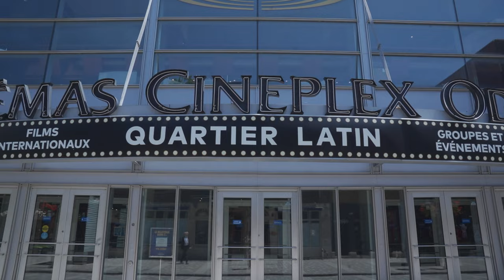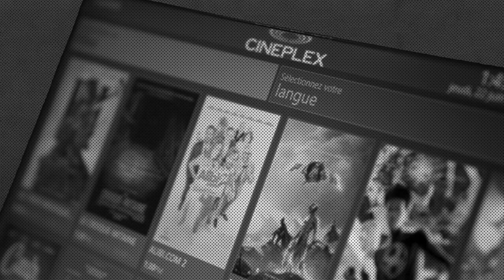Daniel Séguin - CAPSULE 3/5 - CINEMANIA x OQLF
Le Festival de films CINEMANIA, dédié au cinéma francophone, annonce le lancement d’une grande réflexion sur l’usage du français dans les secteurs cinématographiques et audiovisuels du Québec, projet réalisé avec le soutien financier de l'Office québécois de la langue française (OQLF), dans le cadre du programme Le français, au cœur de nos ambitions."

Cette réflexion sera marquée par deux initiatives significatives. Dès aujourd’hui, le Festival débute la diffusion d’une série de courtes capsules vidéo mettant en lumière cinq personnes issues de différents corps de métiers afin d’évoquer les exemples de bonnes pratiques linguistiques dans l’industrie du cinéma et de la télévision. Y figurent des représentants et représentantes de compagnies et structures aussi variées que Cineplex, Sphère Films, le Bureau du Cinéma et de la Télévision du Québec (BCTQ), l’Institut National de l’Image et du Son (INIS) et l’Union des Artistes (UDA).